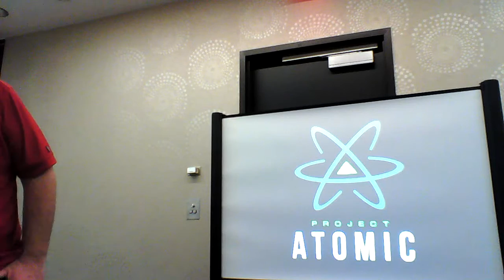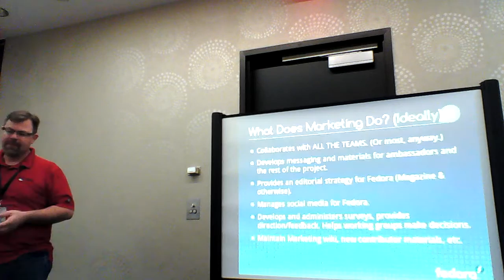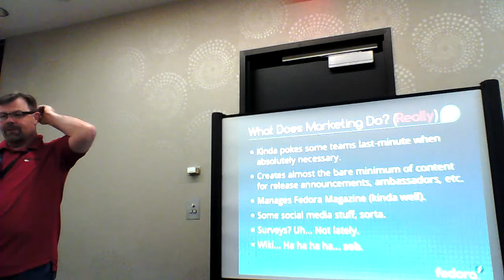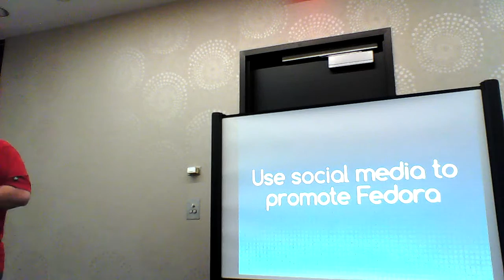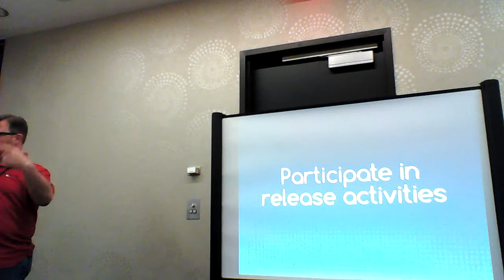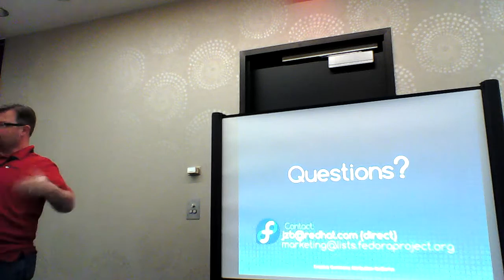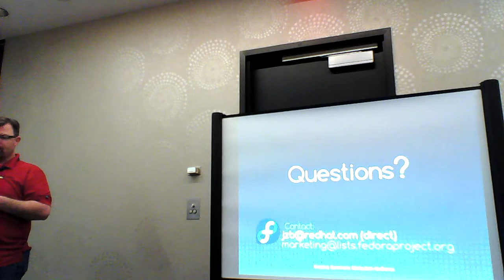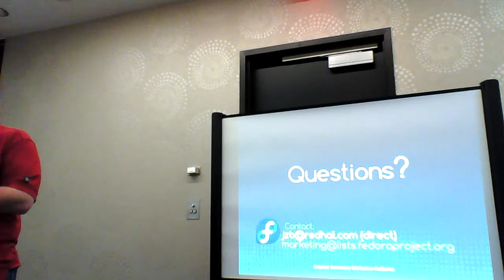Flock 2015 - Marketing is not a spectator sport - Joe Brockmeier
So, you want to help spread the word about Fedora? Excellent! Let's talk about how you - yes, you! - can help Fedora win friends, influence people, and march towards world domination. This talk will be focused on specific actions that you can take to help promote Fedora. Every little bit counts, and we'll start with the small (social media) and work our way up to bigger tasks that really need love from the larger Fedora community.